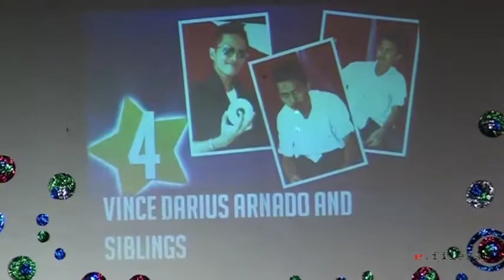USC-NC Carolinians Got Talent 2012 7-Vince Darius Arnado and Siblings (CNo 4)